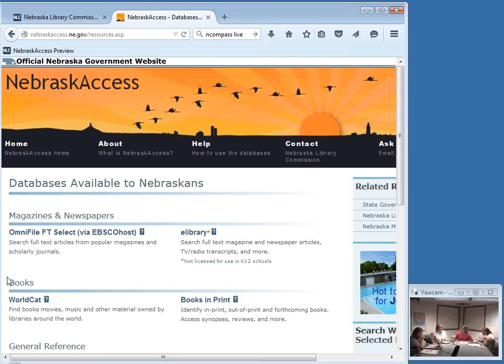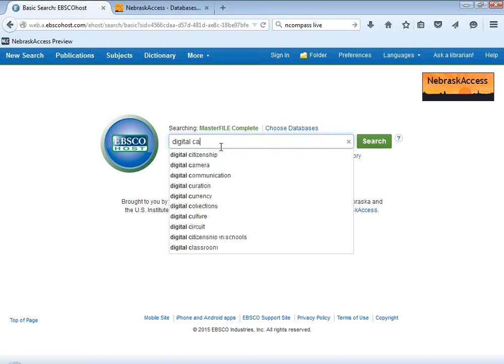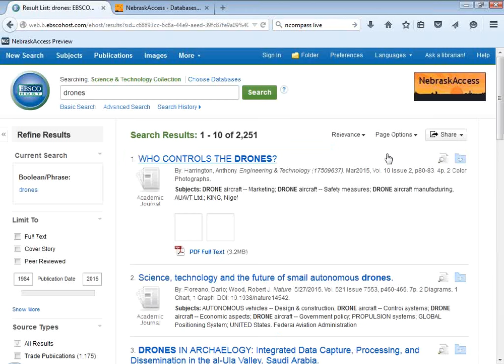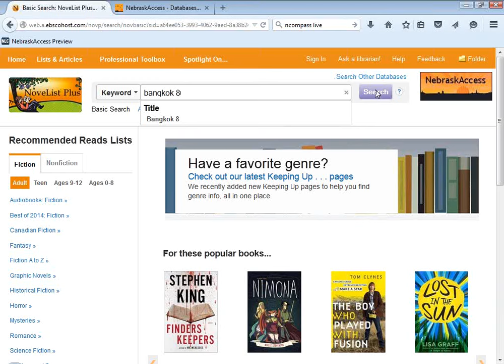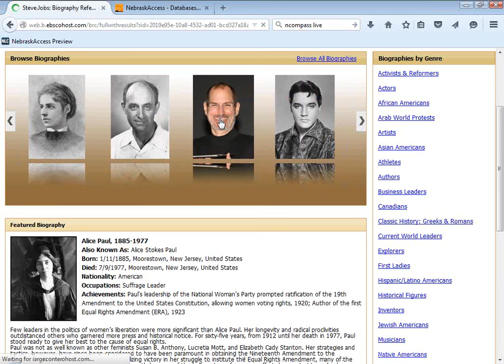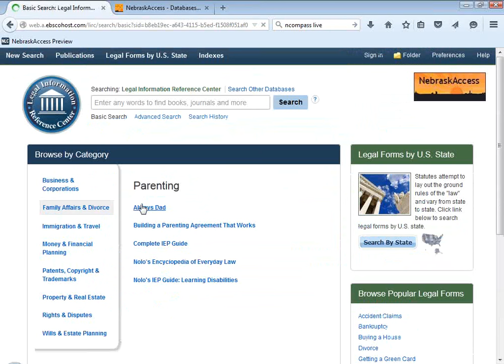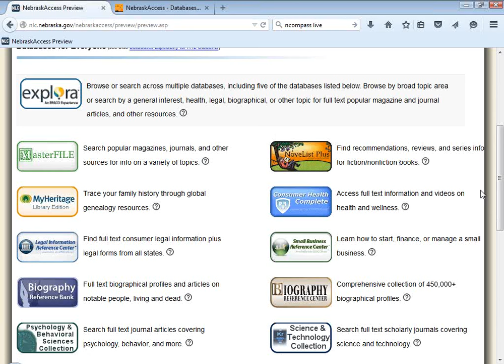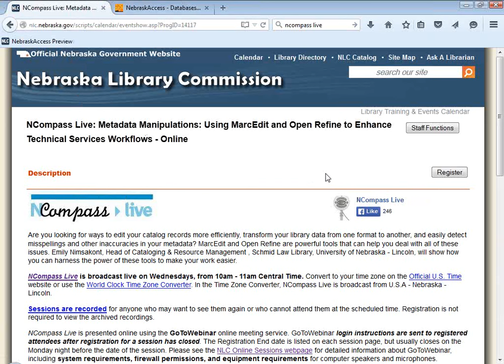NCompass Live: NebraskAccess Expansion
Join us for an overview of the new NebraskAccess database lineup available as of July 1st. New EBSCO databases include MasterFILE Complete, Primary Search, NoveList Plus, MyHeritage, Points of View Reference Center, Small Business Reference Center and Psychology and Behavioral Sciences Collection. EBSCO also offers a new search interface, Explora, available for schools and public libraries that will be previewed. Options for online training and face-to-face training will also be discussed.

The Nebraska Library Commission pays for statewide subscriptions to these databases providing access to all Nebraska libraries and residents at no cost to them. In addition to being a portal for statewide databases, NebraskAccess offers topical listings of websites selected by librarians.

Presenters: Devra Dragos, Allana Novotny, and Susan Knisely; Nebraska Library Commission.